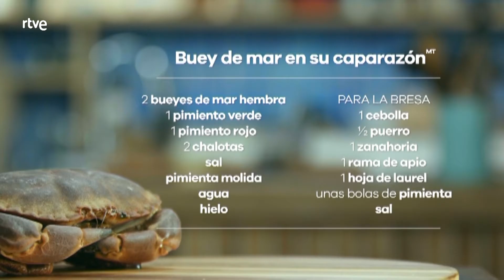Buey de mar en su caparazón - Menudos Torres | RTVE Cocina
En Menudos Torres viajamos al norte a través de platos como este buey de mar en su caparazón. Asturias, Galicia, País Vasco, Cantabria… Zonas con productos de mucha calidad y unos chefs de altura. Además Sergio estuvo unos años formándose y aprendiendo en Akelarre, junto a Pedro Subijana, que nos visita durante el cocinado. ¿Preparados para escuchar las anécdotas de esta época de aprendiz?

Un marisco excepcional
El buey de mar es uno de los mariscos más apreciados, por su carne blanca y fina y su sabor delicado. Se suele preparar cocido. No obstante, se puede comer relleno o usar como ingrediente en sopas, salpicones o ensaladillas. Lejos de lo que se cree no es un producto caro y además su interior tiene bastante carne.

INGREDIENTES:
2 bueyes de mar hembra
1 pimiento verde
1 pimiento rojo
2 chalotas
Sal
Pimienta molida
Agua
Hielo

Para la bresa de verduras:
1 cebolla
1 zanahoria
1 apio
1 laurel
Pimienta en grano
Sal

Para la mayonesa de lima:
1 huevo
Aceite suave
Zumo de lima
Sal

Para la guarnición:
Puerro